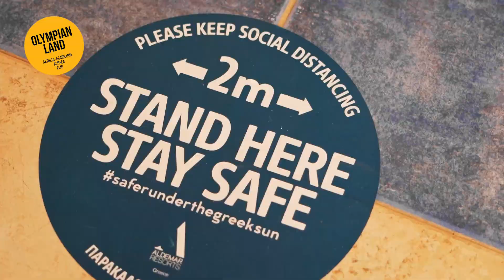OLYMPIAN LAND FINAL en